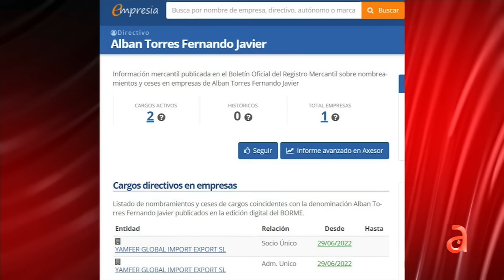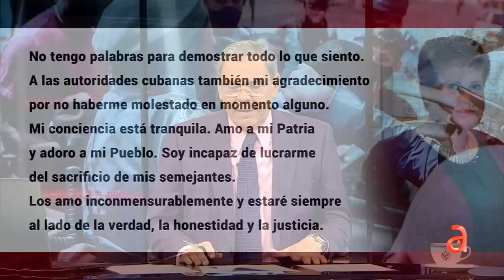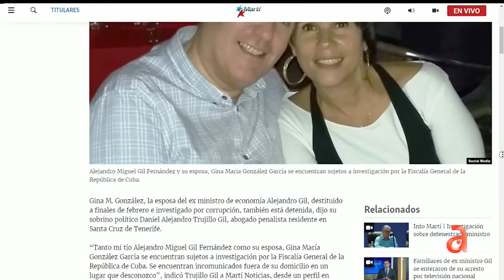Al descubierto el esquema de corrupción de Alejandro Gil y la MIPYME Media Luna en Ciego de Ávila